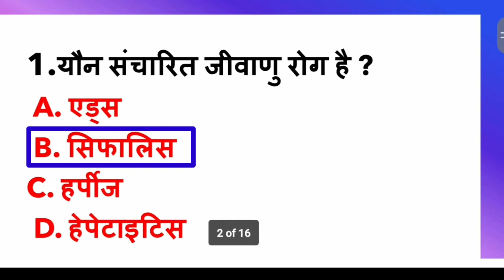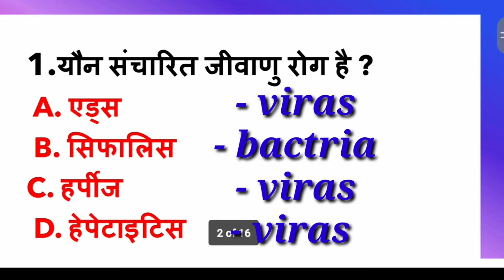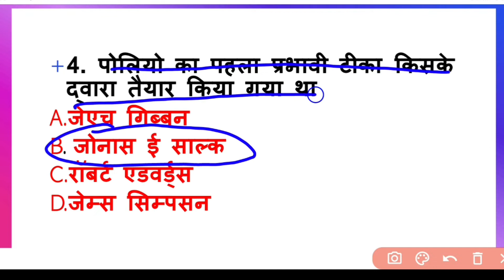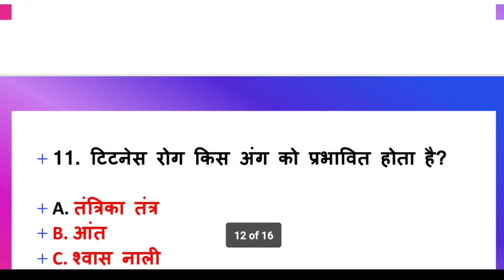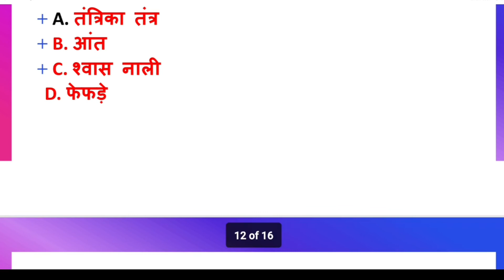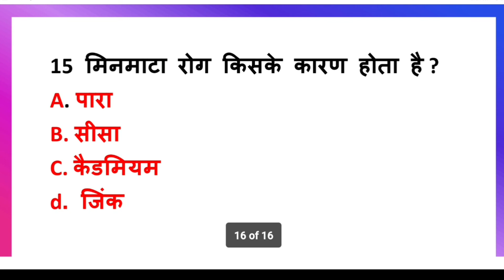human disease objective Question|human disease important question | मानव रोग प्रश्न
hii I am Gaurav.

joine my telegram channel
MY TELEGRAM CHANNEL (Study time=10 :00Am)

रस, जीवाणु, कवक और प्रोटोजोआ | Virus | Bacteria | Fungus | Protozoa | रोग Trick से याद करें 🔥🔥

Hello, My Dear Lovely Viewers And Subscribers Welcome gaurav study  channel .

दोस्तों इस वीडियो में आप सभी को मानव  मैं होने वाले रोगों के बारे में बताऊंगी जैसा कि आप सभी जानते हैं कि समानता मनुष्य निम्नलिखित चार रोगों से प्रभावित होता है वायरस, जीवाणु, कवक या फिर प्रोटोजोआ इन चारों को हम इस वीडियो में Trick के साथ याद करेंगे जो कि आपके आने वाले किसी भी Exams के लिए अति महत्वपूर्ण साबित होंगे तो इस वीडियो को आप End तक जरूर देखें ताकि आप कुछ नया सीख सकें होने वाले..

Topic Which you want:
viral diseases in humans
list of viral diseases in humans
list of diseases caused by virus and their
symptoms
top 10 diseases caused by viruses
types of viral diseases
Virus disease in hindi
Virus disease trick in hindi
bacterial diseases in humans
bacterial diseases
15 diseases caused by bacteria
bacterial diseases in humans pdf
10 diseases caused by bacteria and their
symptoms
bacterial diseases tricks in hindi
bacterial diseases for exams
bacterial diseases trick for railway exams
fungal diseases in man
fungal infection treatment
fungal infection pictures
fungal infection symptoms
fungal diseases in plants
fungal infection on face
how to cure fungal infection on skin
naturally
fungus diseases Trick for ssc exam
biology class 12 important question answer
biology class 12 gk quiz-Live
biology class 10th solved science GK questions
biology paper and answer show
biology questions
biology up board exam result
biology up board 12th class result
biology up updated
biology up exam
biology 12th disease
biology 10th disease
biology class 12th deleted syllabus
biology class 12 diagram
biology class 9th dna replenish
biology class 12 RNA DNA
biology class 12 chapter 1
biology class 8th doubts
biology class 10 question answer inhindi
biology disease in english question answer
disease in human
disease in humans
disease and non disease
disease of fields and horticulture
disease by Khan sir
disease mining in hindi
disease of wheat
disease trick
disease in hindi MCQ test series for SSC
disease in the pic
disease for SSC examination
disease commptetiv exam
commptetiv exam in disease
disease becd question answer
disease caused by any virus
disease virus
disease caused by moskito
disease caused by bacteria
disease caused by protozoa
disease caused by virus bacteria and fungi
10th  class science chapter sankramak Rog
sankramak Rog
sankramak bimari
Gk tricks in hindi
Railway gk tricks
Gk tricks hy online study zone
Online study zone gk trick
Human disease in hindi
Gk tricks of human disease
मानव रोग महत्वपूर्ण प्रश्न,
human disease quiz,
human disease quiz in hindi,
human health and disease quiz,
human disease question answer,
human disease related questions answers in hindi,
manav rog,
manav rog question,
manav rog question in hindi,
manav rog question answer,
manav rog ke question,
मानव रोग,
मानव रोग के प्रश्न,
मानव रोग से संबंधित प्रश्न,
मानव रोग से संबंधित प्रश्न उत्तर,
human health and disease,
human disease,
biology science question,
science gk,
विज्ञान के प्रश्न पत्र 2020,
लूसेंट विज्ञान के प्रश्न 2020,
लूसेंट विज्ञान के प्रश्न,
जीव विज्ञान के प्रश्न उत्तर,
lucent science quiz in hindi
lucent science quiz in hindi 2020
जीव विज्ञान के प्रश्न,
जीव विज्ञान के महत्वपूर्ण प्रश्न उत्तर,
विज्ञान के महत्वपूर्ण प्रश्न उत्तर,
विज्ञान के महत्वपूर्ण प्रश्न उत्तर 2020,
जीव विज्ञान के महत्वपूर्ण प्रश्न उत्तर 2020,
जीव विज्ञान gk 2020 के प्रश्न उत्तर,
बायोलॉजी के प्रश्न उत्तर,
लुसेंट जनरल साइंस के प्रश्न उत्तर,
लुसेंट जनरल साइंस प्रश्न उत्तर,
जनरल साइंस 2020,
जनरल साइंस 2020 प्रश्न उत्तर,
जनरल साइंस 2020 के प्रश्न उत्तर,
साइंस 2020 के प्रश्न उत्तर,
भौतिक विज्ञान 2020 के प्रश्न उत्तर,
फिजिक्स gk 2020 के प्रश्न उत्तर,
भौतिक विज्ञान gk 2020 के प्रश्न उत्तर,
जीके क्वेश्चन हिंदी में,
जीके के क्वेश्चन हिंदी में,
जीके क्वेश्चन आंसर हिंदी में,
जीके क्वेश्चन आंसर इन हिंदी,
जीके क्वेश्चन आंसर वीडियो,
जीके क्वेश्चन वीडियो,
जीके का क्वेश्चन आंसर वीडियो,
जीके का क्वेश्चन आंसर दीजिए,
जीके का क्वेश्चन 2020,
जीके क्विज,
biology gk,
biology top mcqs,
science,
science gk in hindi,
ssc,
gk track,
railway,
question answer,
science quiz,
rrb ntpc,
rrb ntpc science,
विज्ञान,
previous years questions railway